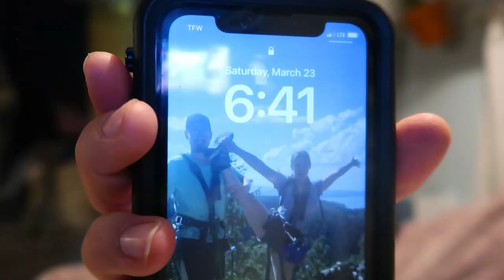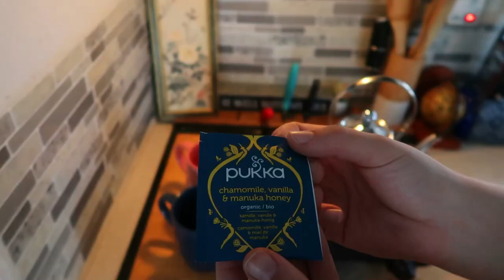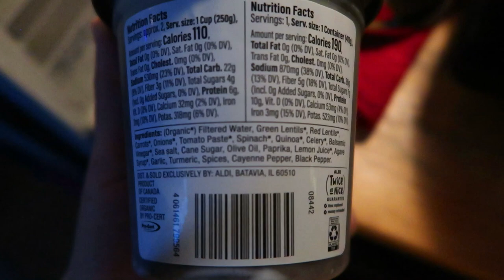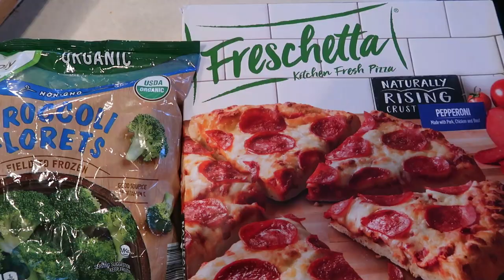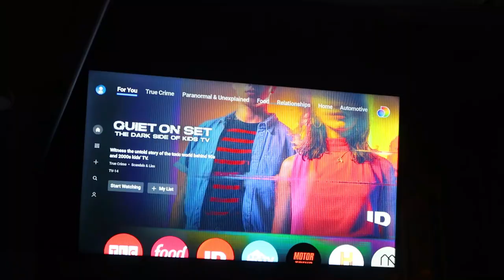I'm Young & Live in a Camper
Traveling coming soon